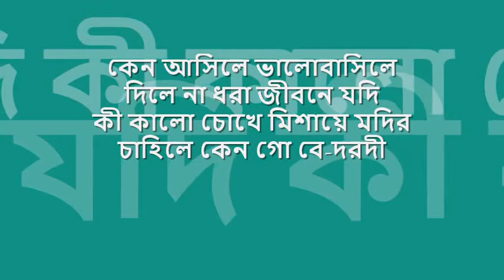keno asile bhalobasile | রামানুজ দাশগুপ্ত : : Music India stereo OST from LP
quintessential melodies from bengal : :  কেন আসিলে ভালোবাসিলে

title:  কেন আসিলে ভালোবাসিলে, genre: নজরুল গীতি, artist:  ্রামানুজ দাশগুপ্ত, lyric: কাজী নজরুল ইসলাম, tune: কাজী নজরুল ইসলাম, music arrangement: কল্যানী কাজী, label: Music India